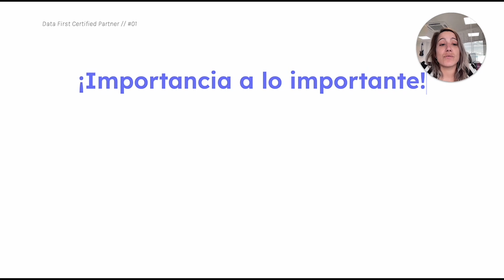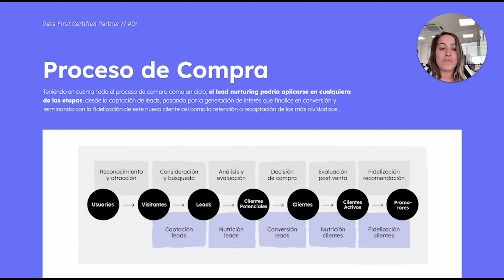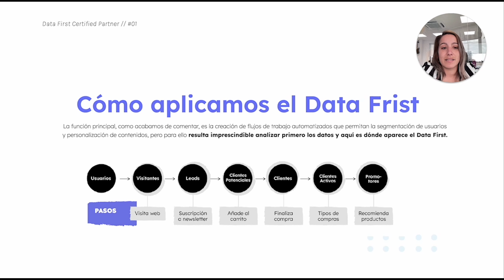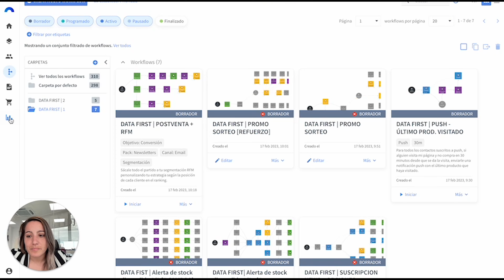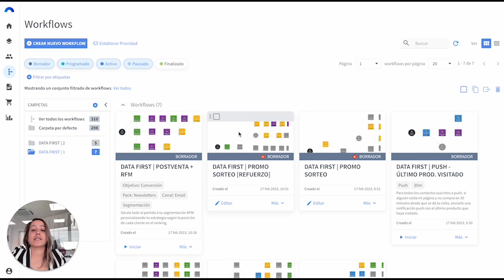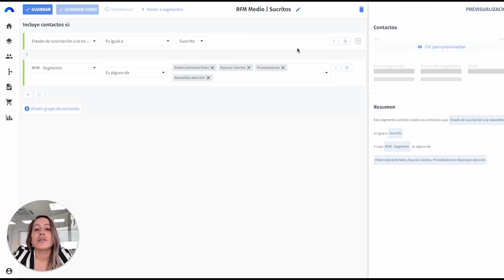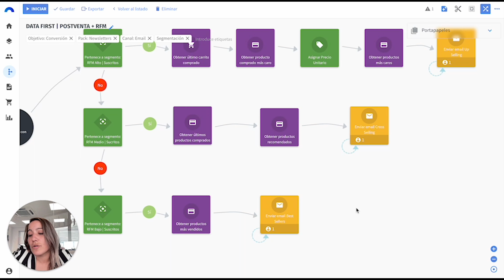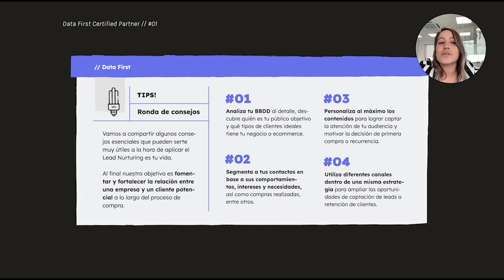DATA FIRST #1 | Cómo aplicar el Lead Nurturing con Marketing Automation - Connectif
Importancia del Lead Nurturing + Marketing Automation en MKD
Tutorial de connectif
En un mundo de cambios constantes y avances impresionantes, el marketing digital no iba a ser menos. Desde que Philip Kotler, el padre del marketing moderno, propuso por primera vez en los años 90 las cuatro reglas básicas del marketing hasta el día de hoy, ha llovido mucho.

Y en este agitado contexto, surge el Lead Nurturing como parte esencial de las estrategias del Marketing Digital actual.

Te explicamos todo en este vídeo

🛠 Herramienta: Connectif

ÍNDICE
00:00 Presentación del vídeo
00:32 Origen del Lead Nurturing
01:12 ¿Qué es el Lead Nurturing?
02:50 Estrategias y workflows connectif
06:15 Tips

¿Te interesa mejorar las ventas de tu web?
No te pierdas más vídeos▶